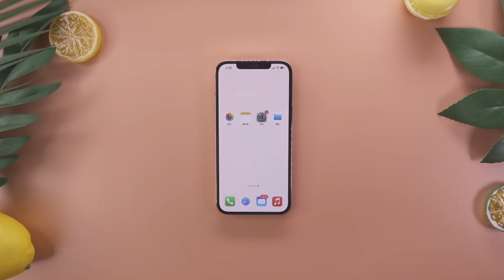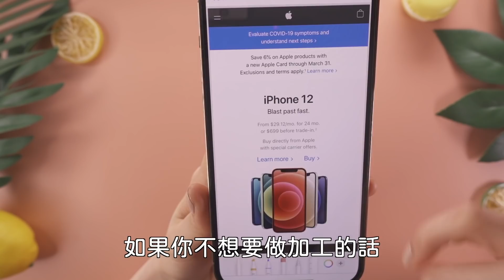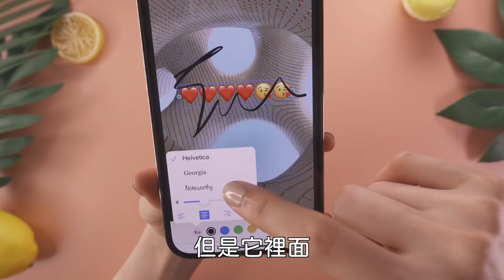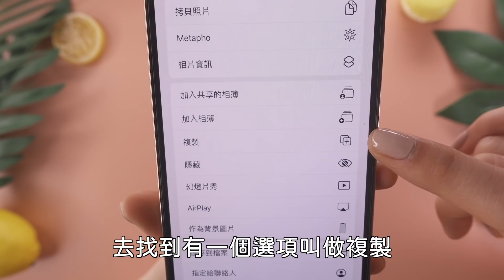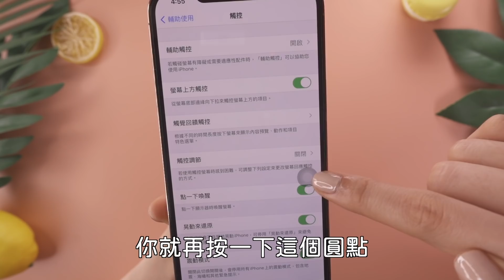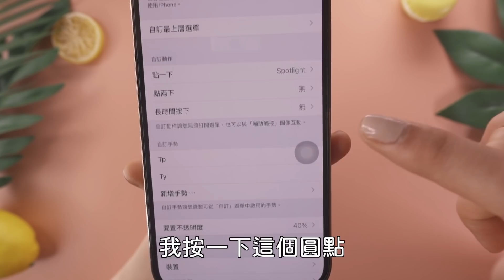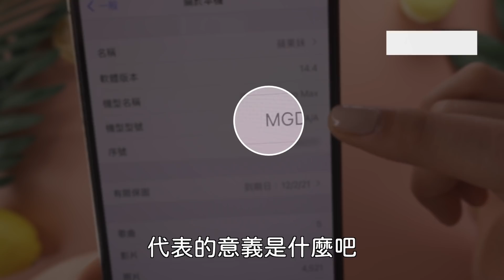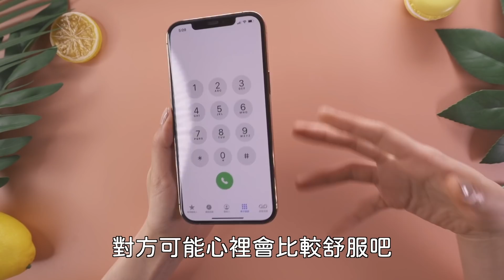必學！ iPhone 七個實用小技巧 🥸 小白點 網頁PDF 型號解讀 iOS 教學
今天要來教大家七個iPhone必學小技巧，小白點（輔助觸控） 網頁PDF 型號解讀 iOS 教學，一起學起來！